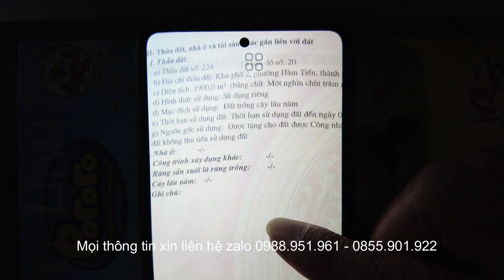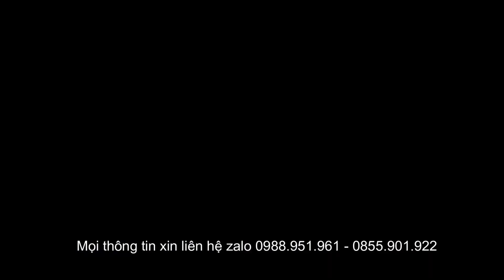Đất ngộp ngay trung tâm du lịch Hàm Tiến - Phan Thiết. p12 | Đoan Land Channel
Đây là lô đất ngộp hiếm gặp ngay trung tâm khu du lịch nổi tiếng nhất của Hàm Tiến - Phan Thiết, Bình Thuận.
   Diện tích 1900 m2 loại đất CLN quy hoạch ODT, rất thích hợp cho đầu tư xây dựng một khu nghỉ dưỡng biển, bên cạnh đó giá rẻ hơn khu vực chỉ có 6,5 triệu 1m2 thích hợp cho việc đầu tư sinh lời trong ngắn và dài hạn.
   Bảo đảm rằng trong 3-4 năm, khi sân bay Phan Thiết đã hoàn thành thì giá trị lô đất này sẽ x3-x4 lần.
00:00 Mở đầu - khái quát 1 góc phố biển Hàm Tiến - Phan Thiết
01:00 Giới thiệu trực trạng thông tin lô đất
09:42 Giới thiệu thông tin lô đất trên sổ đỏ
10:43 Check quy hoạch
12:20 Plycam giới thiệu lô đất và khu vực xung quanh

Đoan Land channel sẽ mang tới cho các nhà đầu tư những thông tin, kiến thức, kinh nghiệm và bài học xương máu trong đầu tư Bất Động Sản qua chuỗi video liên tục được cập nhật hàng ngày.
         Chuyên: Nhận ký gửi - Mua bán - Tư vấn đầu tư BĐS. Đặc biệt là bất động sản Bình Thuận, vùng ven giá rẻ, BĐS nghỉ dưỡng view biển, sông hồ... Mang lại những giá trị lợi nhuận cao trong thời gian nhất định.
Đoan Land channel sẽ có những chuyến hành trình review từng chi tiết cụ thể của các loại hình BĐS để cung cấp cho các nhà đầu tư những thông tin chi tiết về BĐS và khu vực.
  Cảm ơn các nhà đầu tư đã quan tâm...
 Ai yêu mến Đoan thì có thể mời Đoan cafe: Agribank 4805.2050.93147 (Võ Linh Đoan), tùy lòng hảo tâm của các nhà đầu tư.
 CHÚC CÁC NHÀ ĐẦU TƯ TRĂM TRẬN TRĂM THẮNG!
ĐT/Zalo: Đoan Land 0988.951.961 hoặc 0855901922
*** Lưu ý: các video đều do Đoan làm nên các bạn vui lòng chú ý về bản quyền cũng như cấm sao chép dưới mọi hình thức.